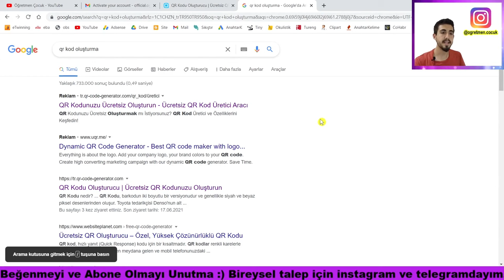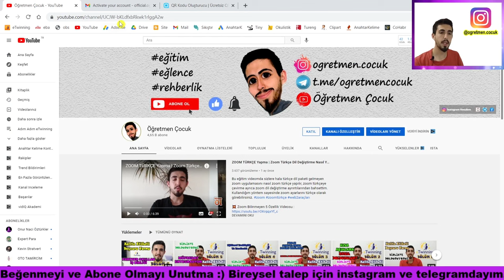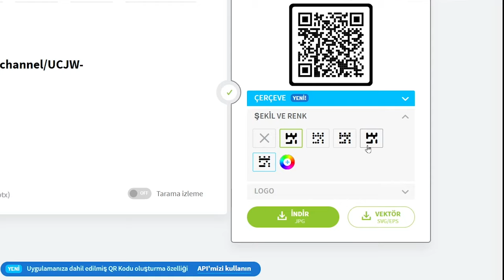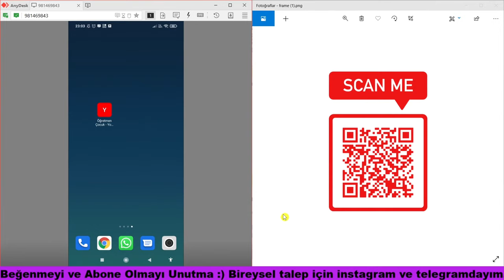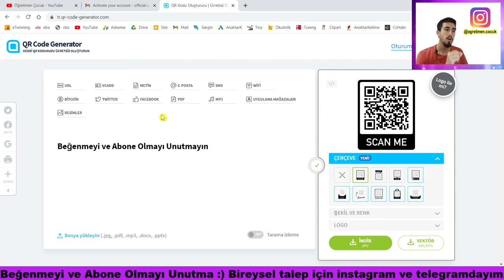ÜCRETSİZ QR KOD OLUŞTURMA | KARE KODU NASIL ALINIR? 15 GÜN SÜRELİ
Dijital dünyanın olmazsa olmazı qr kod oluşturma işleminden bahsettim. Sizler de ücretsiz qr kod oluşturabilir ve kişiye özel qr kod yaparak indirebilirsiniz. Ücretsiz kare kod oluşturma işlemi qr kod pro özelliği hem de 15 gün ücretsiz olarak kullanılıyor.